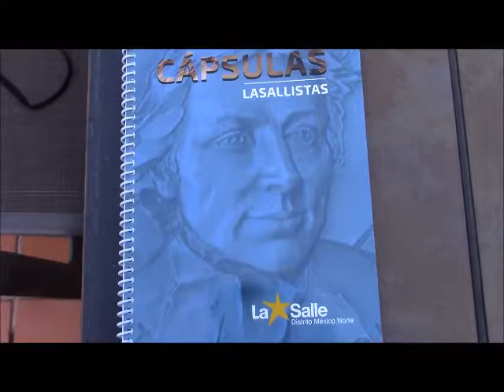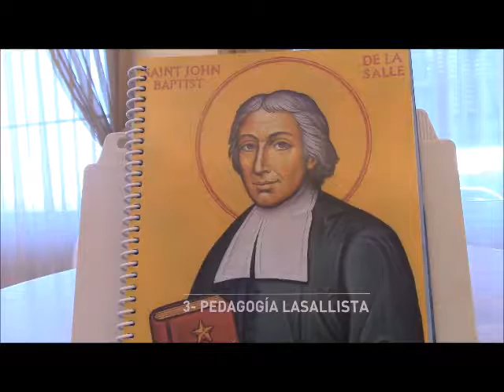18 01 26 Destello 211 Cápsulas lasallistas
El libro "Capsulas lasallistas", cuyo autor es el Hno. Enrique González Pérez, presenta de manera clara, bien fundamentada y  sencilla los diferentes temas lasallistas. Sus cuatro partes sintetizan la riqueza de su contenido: Vida y escritos de San Juan Bautista de la Salle, Pedagogía lasallista, Santos y beatos lasallistas y La Salle en el mundo.